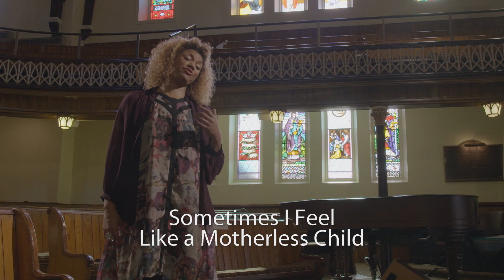Sometimes I Feel Like A Motherless Child: Measha Brueggergosman sings Spirituals of Freedom (7/14)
In the 4-episode-series "Songs of Freedom" (presented here in 14 parts), Canadian opera singer Measha Brueggergosman takes us on a personal and historical quest as she performs a powerful selection of spirituals - music that emerged from Africa out of the slave trade to America.
In part 7, Measha sings "Sometimes I Feel Like a Motherless Child".

The award-winning Canadian soprano is recognized around the world for her spectacular voice, innate musicianship, magnificent performance style and vibrant personality. At the 2010 Vancouver Olympic and Paralympic Winter Games, 3.2 billion television viewers from across the globe witnessed her singing during the Opening Ceremonies. Her musical range encompasses everything from gospel hymns and jazz standards to classical music. "Songs of Freedom" is a very personal music documentary offering a stylistic blend of musical performance, historical documentary and personal journey. In this film produced and directed by Barbara Willis Sweete, Measha performs a moving and very spiritual collection of ‘Freedom Songs’ that emerged from Africa via the slave trade to America, then to Canada via the United Empire Loyalist migration and the Underground Railroad. "Songs of Freedom"’s score includes 18 songs such as Amazing Grace, Swing Low Sweet Chariot, Go Tell it on the Mountain and Go Down Moses and features the Nova Scotia Mass Choir conducted by Marko Simmonds, the Ebenezar Choir of Cameroon, and introduces the charismatic Cameroon vocalist Sanzy Viany.

Sometimes I Feel Like s Motherless Child (trad., arr. Measha Brueggergosman)

Performers:
Measha Brueggergosman - Vocal
Aaron Davis - Keyboards
Rob Piltch - Guitar
Marc Rogers - Bass
Davide Direnzo - Drums
Kevin Turcotte - Trumpet
Terry Promane - Trombone & Tuba
Carlos Del Junco - Harmonica

Nova Scotia Mass Choir
Marko Simmonds - Music Director
Sandra Slawter - President
Ross Billard - Keyboards
Dan Parker - Electric Bass
Gary Steed - Drums

Barbara Willis Sweete

Milan Podsedly CSC

Music Produced & Arranged by
Aaron Davis
Measha Brueggergosman

Production: Rhombus Media, Vision, ZoomerTV